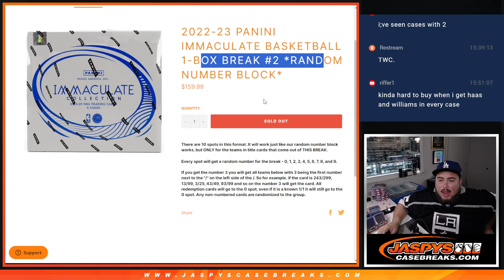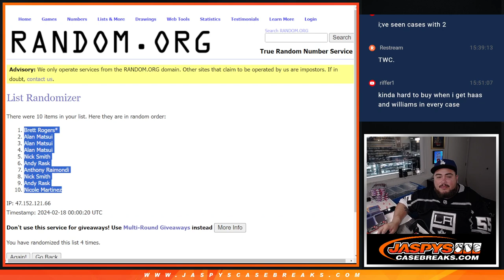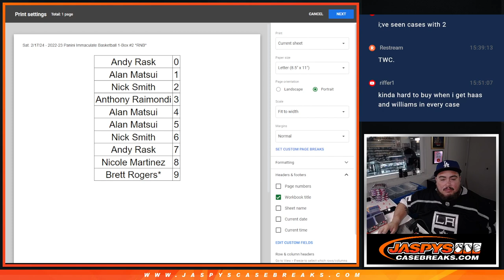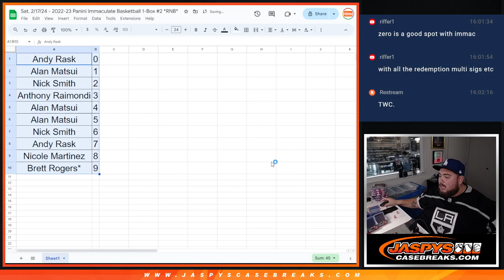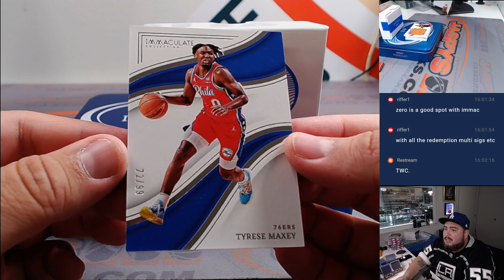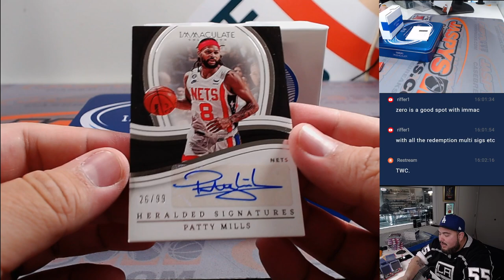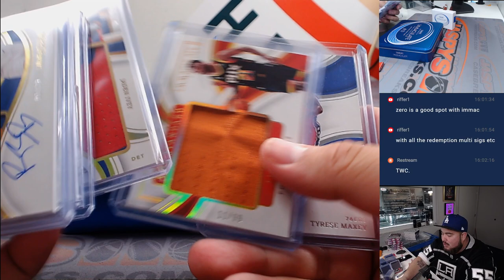Sat. 2/17/24 - 2022-23 Panini Immaculate Basketball 1-Box #2 *RNB*